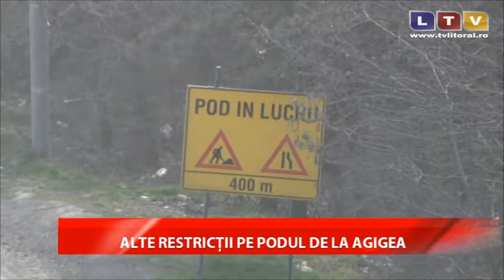Restricţiile de circulaţie pe Podul de la Agigea se prelungesc până pe 30 aprilie - Litoral TV